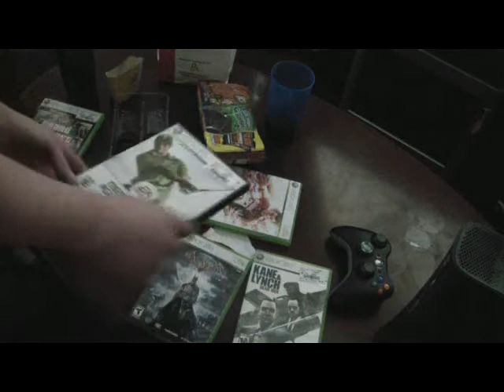day 317/400 The Chronicles of The RAT